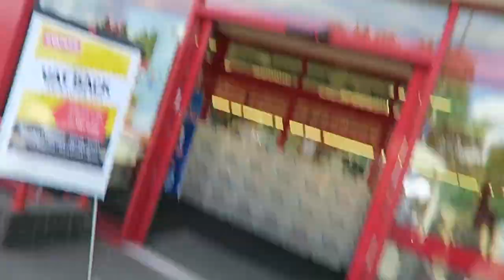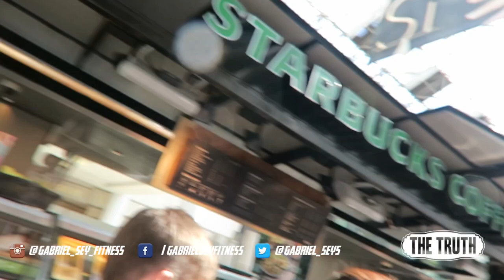Rest Day | Starbucks | Cheat Meal